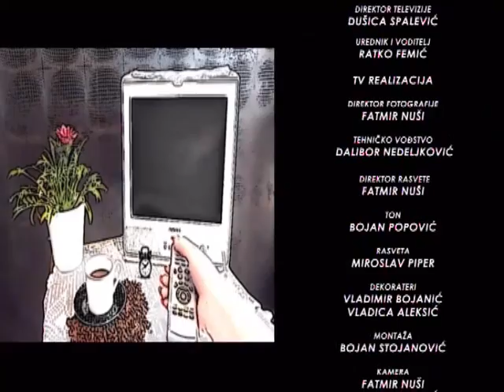EMISIJA UZ JUTARNJU KAFU SA KURIROM 25.09.2017. MILOVAN JOVANOVIĆ I DIMITRIJE MILIĆ